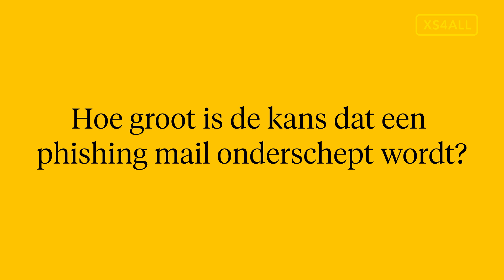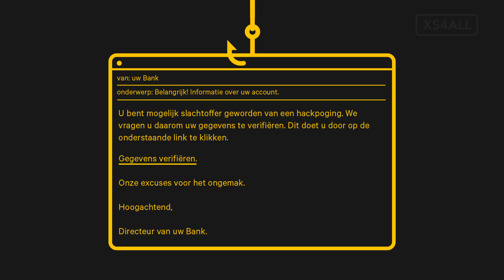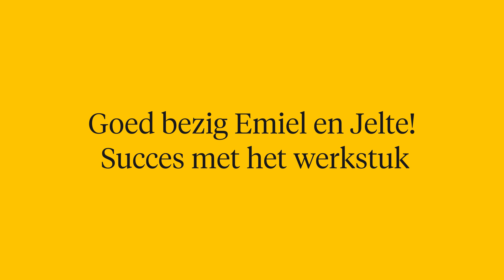XS4ALL over phishing - Wat is het en wat doe je er tegen?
"Wat gebeurt er als wij een phishing mail sturen?" Emiel & Jelte schrijven een profielwerkstuk over cybercrime en vragen het ons. Wij leggen het graag uit. Bescherm uzelf beter tegen phishing. Check